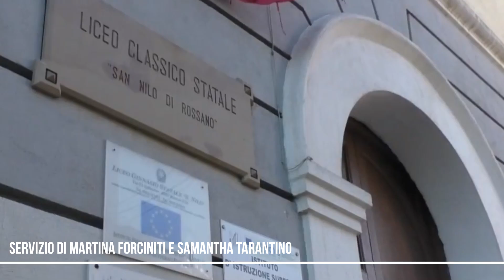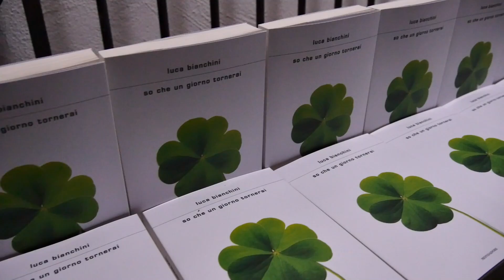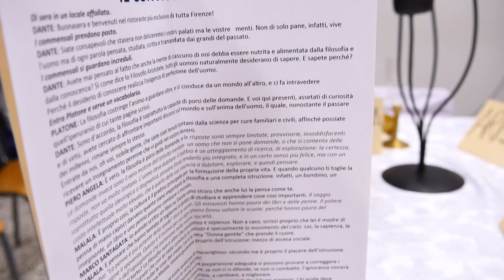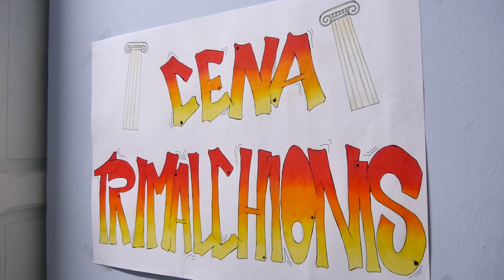Notte nazionale del Liceo, grande successo al San Nilo di Rossano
Ha riscosso enorme successo e generato grande entusiasmo la V edizione de La Notte nazionale del Liceo Classico svoltasi al San Nilo di Rossano.